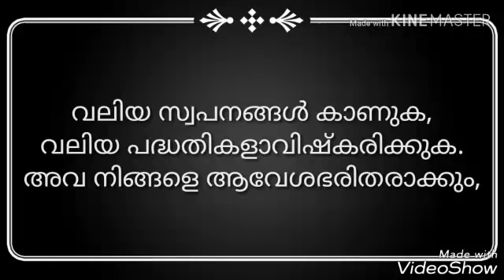BRIGHT ACADEMY VALANCHERY